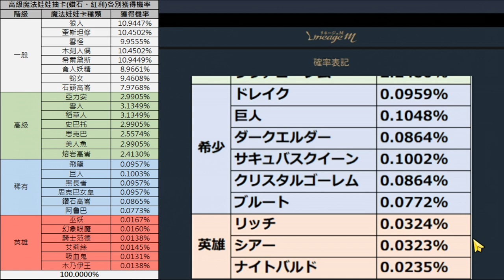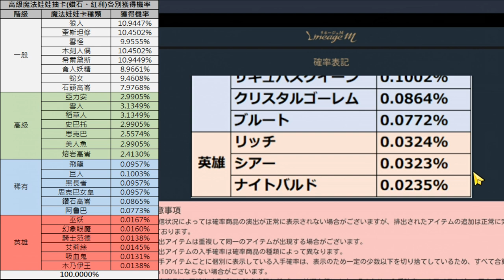【リネージュM】天堂M台日版《紅變/紅娃抽卡機率比較》誰的機率比較高？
影片中採用 2018/4/4的 抽卡機率 與現在日版的進行比較，讓大家了解兩個版本之間的設定是否存在過大的差異。